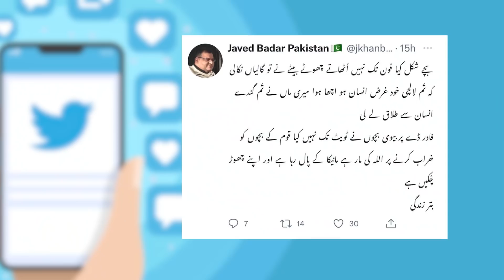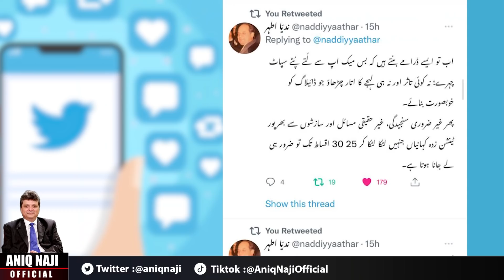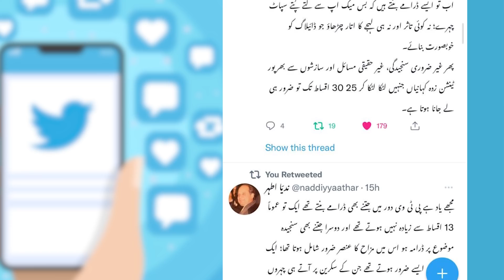Jemima Twitter | IK sons with mother&Tarryan | Ben Goldsmith | Aniq Naji Official